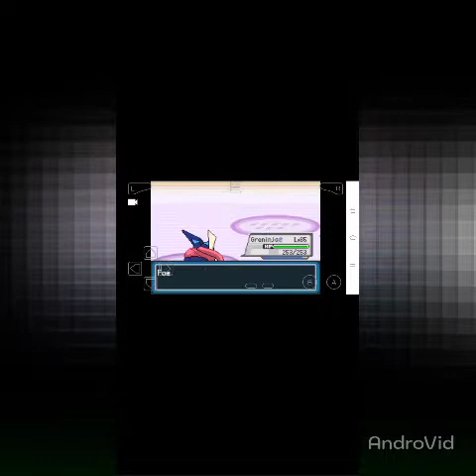Pokemon mega evolution GBA (download link in description) me vs Elite four Agatha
in this vdo, i will fight with Elite four Agatha and also defeat it